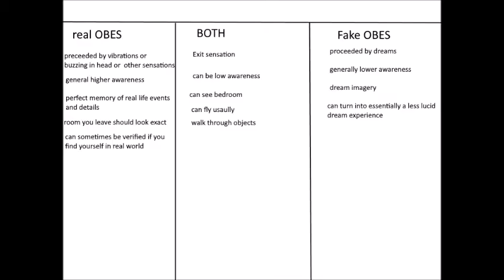Tell Real OBEs from fake OBEs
how to tell Teal OBEs from fake OBE dreams or dreams of astral projecting